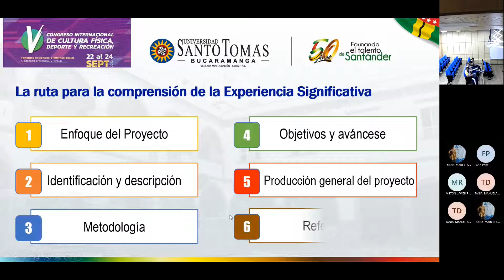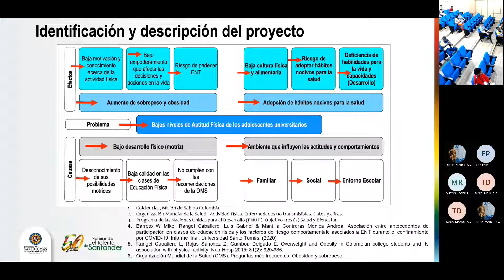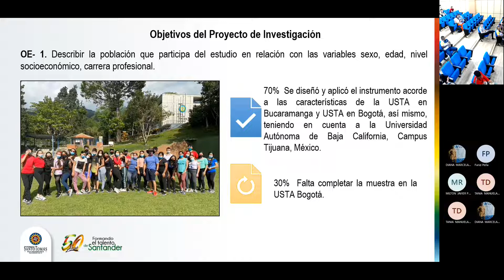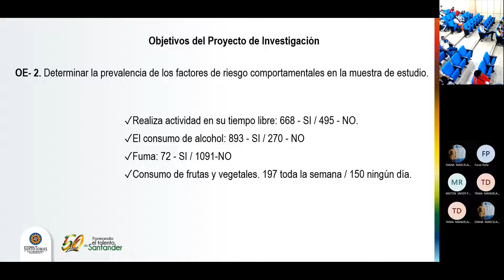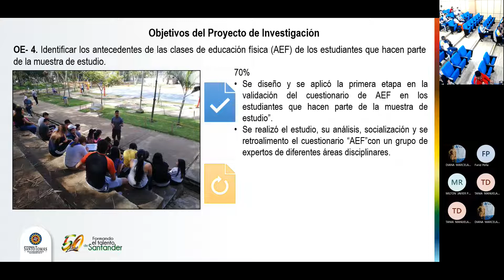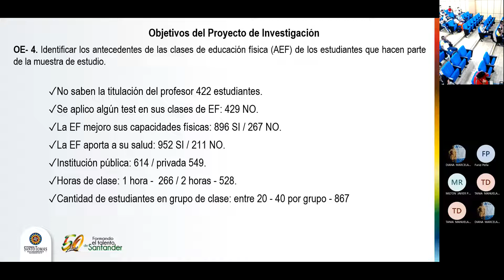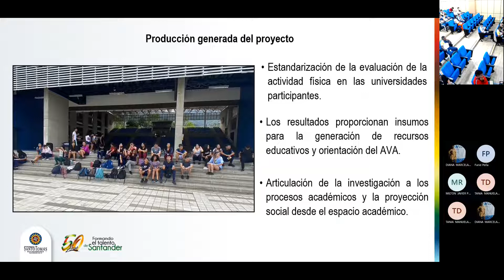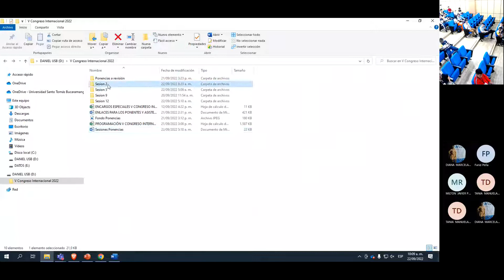Sesión 2_Aptitud física, factores de riesgo comportamentales en jóvenes universitarios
A cargo de Mike Barreto, Luis Rangel (USTA-BGA), Roberto Espinoza (UABC, México), Julio Cantor (USTA - BOGOTÁ), Nicte Guajardo, David Moreno (USTA-BGA)